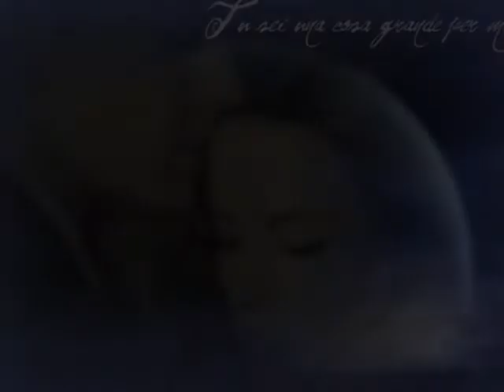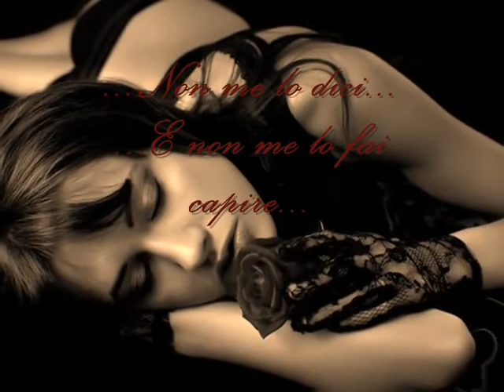Tu si na cosa grande pe me